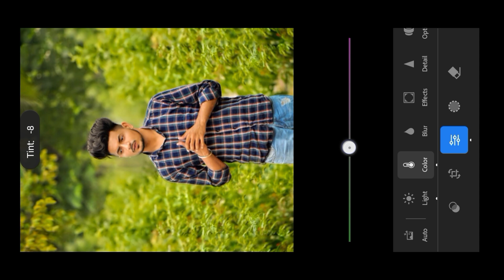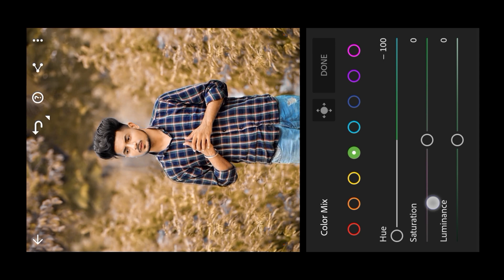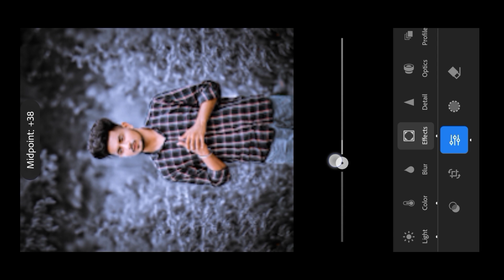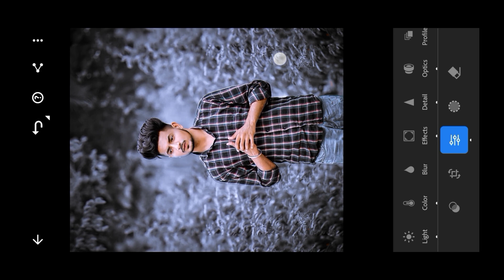Lightroom Blue & Grey tone Photo Editing 🔥 | Lightroom Photo Editing Tutorial | Sk Edits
Hi Guys
Welcome To  Sk Edits . This channel is all about Photo Editing tutorials on the editing Apps like Adobe Lightroom,, Snapseed, Autodesk Sketchbook, and Picsart. Also you'll
lightroom blue & grey tone photo editing,
lightroom blue and black photo editing,
blue and dark effect lightroom,
blue light editing lightroom,
lightroom green and blue editing,
green and blue lightroom,
black and blue lightroom editing,
photo edit black and white with color lightroom,
lightroom dark and blue tone photo editing,
blue grey lightroom presets,
blue and orange tone photo editing in lightroom